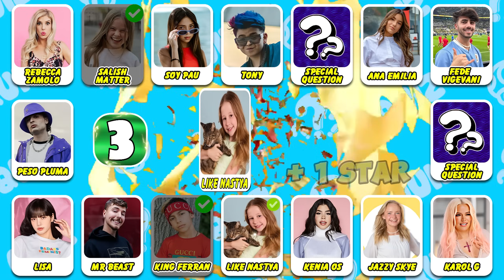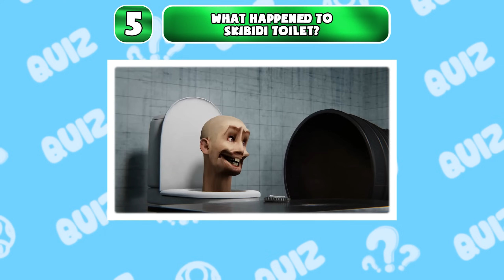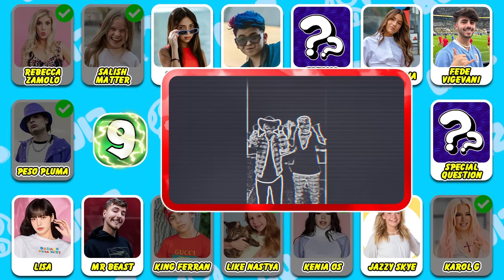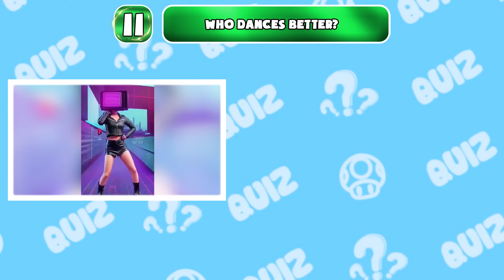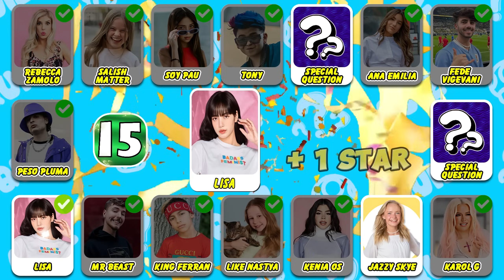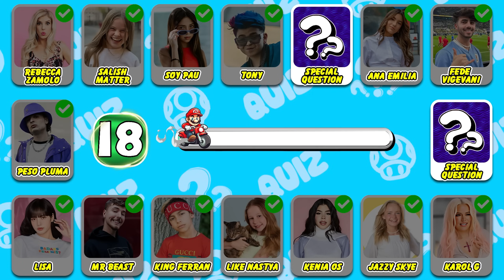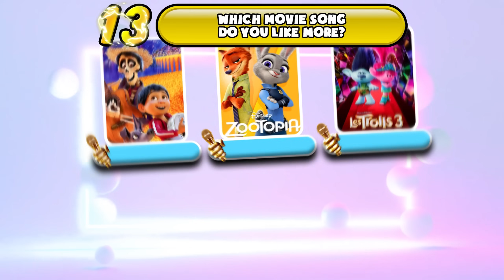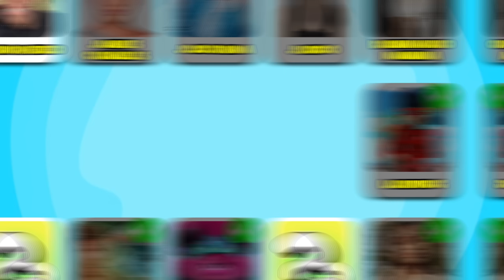GUESS MEME & WHO'S SINGING| Lay Lay, King Ferran, Princess Peach, Salish Matter, MrBeast, Elsa,Tenge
Welcome to  Amazing Quiz! In this guess the song quiz, Hello everyone. Welcome to Puzzle World channel. How are you? In the previous video, we saw the stars that you got. Keep on trying! Today, We will give you a topic: Guess who's singing? Each correct answer you will get 1 star. If all answers are correct, you will get 54 stars. Are you ready? Let's go